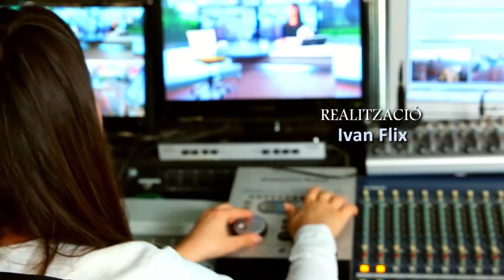El 31 de desembre arriba la 17a Sant Silvestre Barcelonesa Sant Cugat (2 desembre 2015)